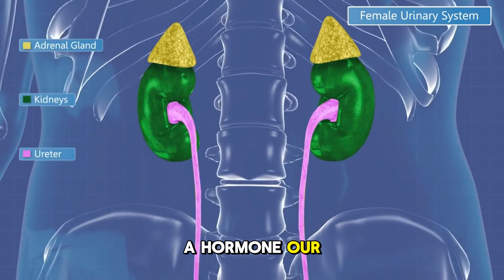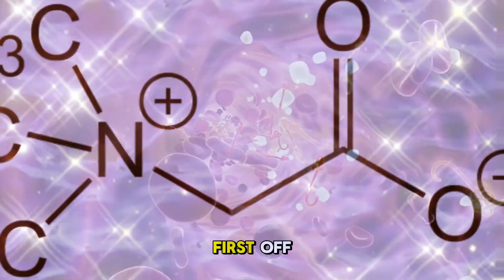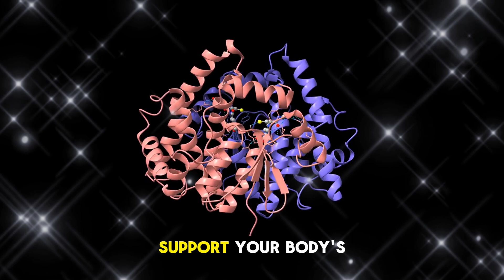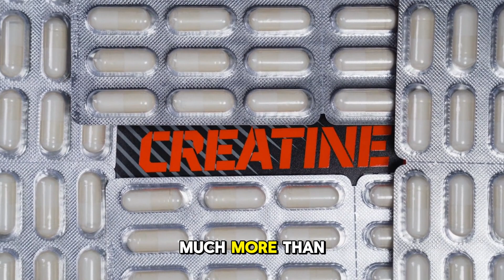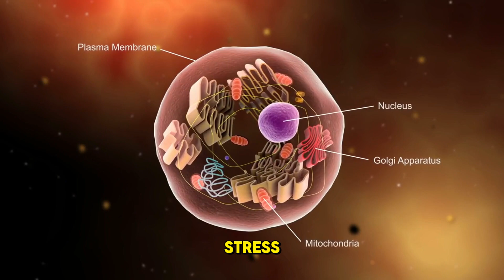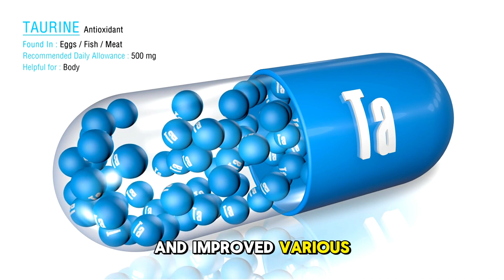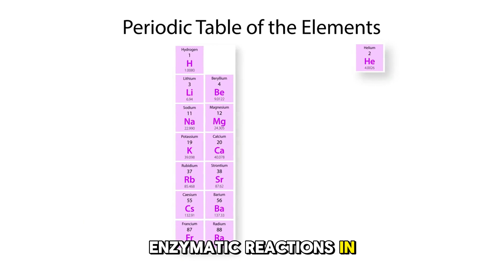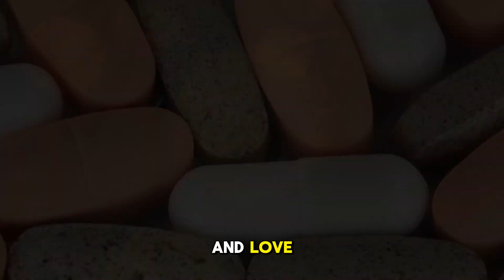The Longevity Protocol: 10 Supplements Backed by Science for Optimal Aging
🌿 Unlock the secrets to a longer, healthier life! 🔓 Join us as we count down the Top 10 Supplements for Longevity 🧬 From DHEA to Magnesium, discover how these powerful nutraceuticals could be the key to aging gracefully 🌟 Learn about dosages, benefits, and potential risks 💊 Don't miss out on this life-changing information! 🚀

In this video, we'll will unlock the secrets of the supplements for supporting longevity in the list below! 🗝️ I'll reveal how these wonders 🌈 work their magic in your body 🏋️‍♂️, recommend dosages 💊, and give you the information you need to maximize their potential. I've woven each of these supplements into the fabric of my daily life 🧬, and the effect has been nothing short of transformative. 🌟

10. DHEA ➡️
9. 🌾Psyllium Husk ➡️
8. 🌱Trimethylglycine (TMG)➡️
7. 😌Glycine➡️ and 🛡️NAC➡️
6. 💥Creatine➡️
5. ☀️ Vitamin D3➡️
4. 🐟Omega-3 Fatty Acids ➡️
3. 🚀 Taurine ➡️
2. Green Tea Supplements (Decaf) ➡️
1. 💪Magnesium➡️

Each supplement above is linked to the product I use on Amazon. I appreciate your support!

Be sure to catch the video at the link in the paragraph featuring ERGOTHIONEINE, a truly powerful longevity boosting supplement. I just started taking it. Consider this one number "0" on the list above. It's a winner: ➡️